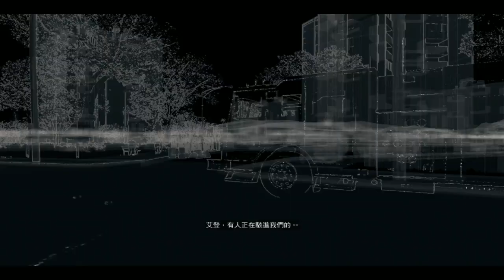24-07-2014e 爆機兄弟 達哥 Watch Dogs